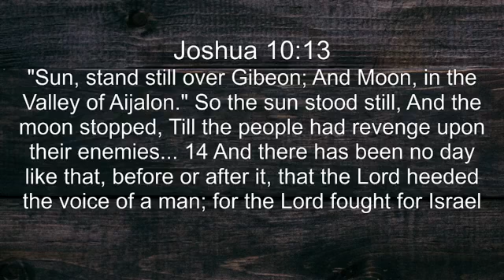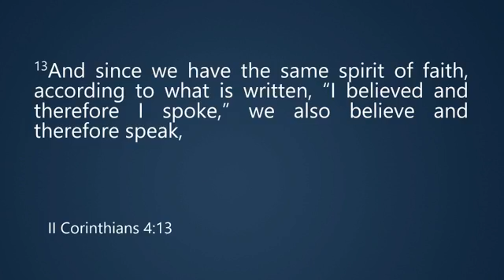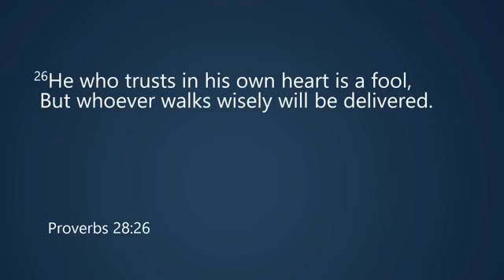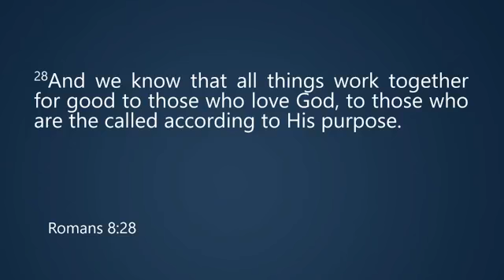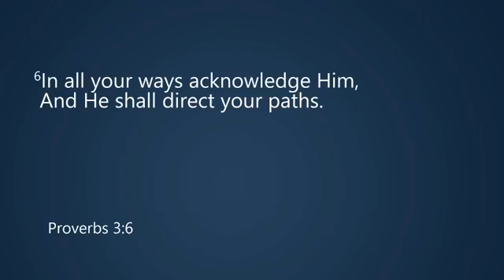SUNDAY MESSAGE// TAKE THE RISK AND LIVE (July 31st, 2022)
Speaker: Pastor Daren Werk